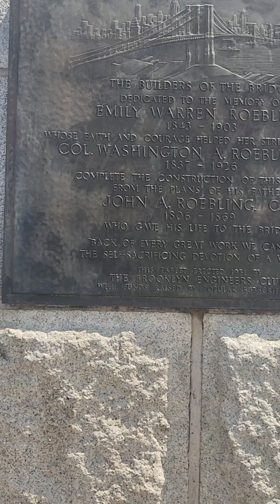Walking the Brooklyn Bridge 👟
We had several outings while in NYC, and this was on the list.  1.5 miles and 100's of people all trying to do the same thing.